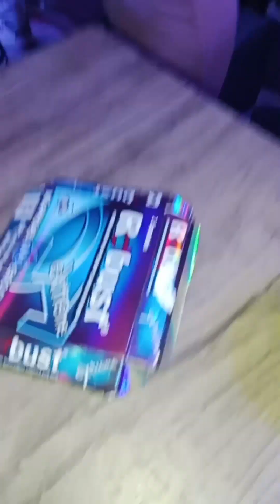Mike kosa Birthday Bash @Sunugan HQ